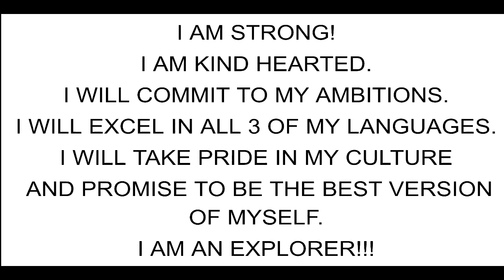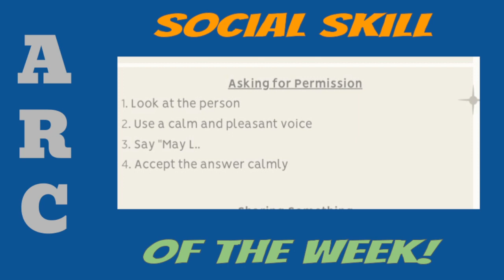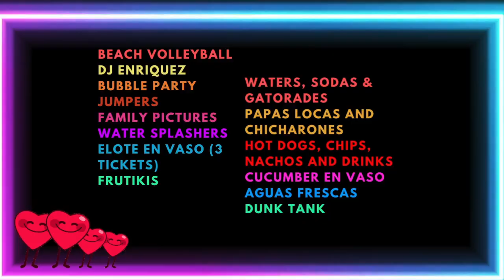April 29, 2024